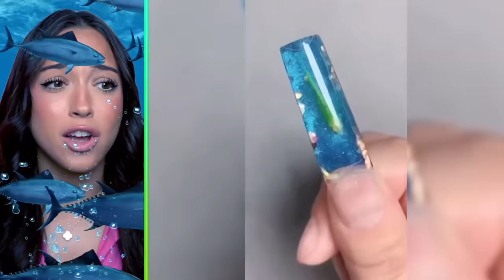Weirdest NAIL ART that should NOT EXIST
CRINGE FAM:@Affafy

JACK PAYNE:@jackpayne

COUPLES REACT:@couplesreact